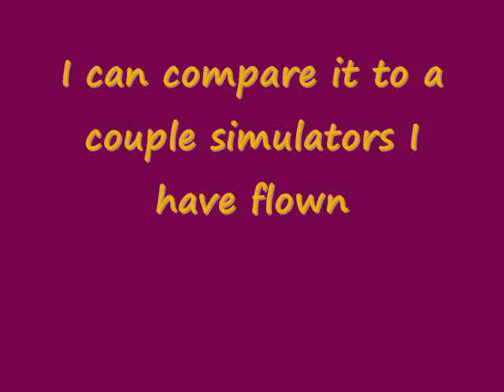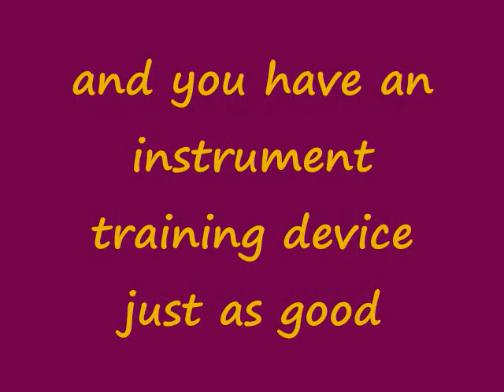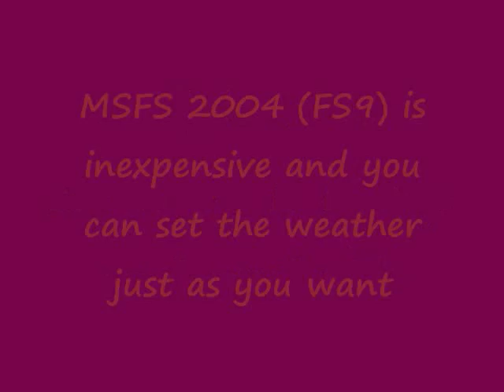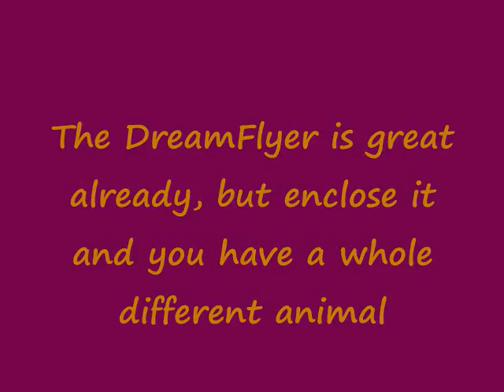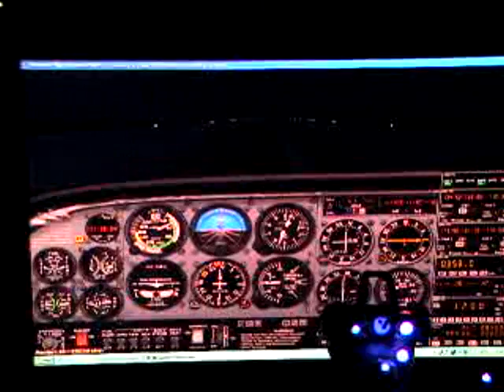DreamFlyer as an instrument training device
An enclosed DreamFlyer would make an outstanding instrument trainer. If you use monitors instead of a Projector, a totally dark room with the only light coming from the monitors seems like an enclosed cockpit.